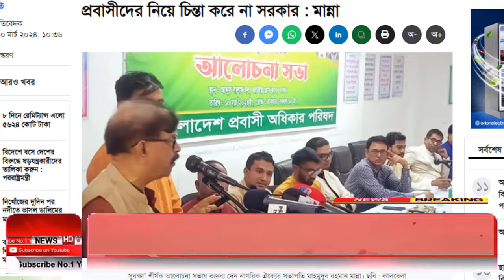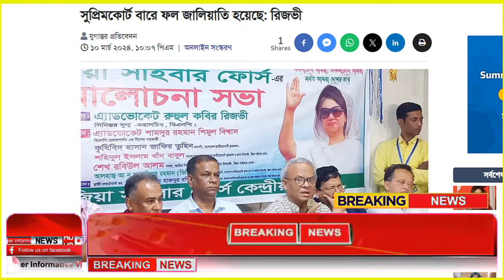Ajker Bangla Khobor 11 March 2024 | Bangladesh Letest News | How to News | Bangla News Today